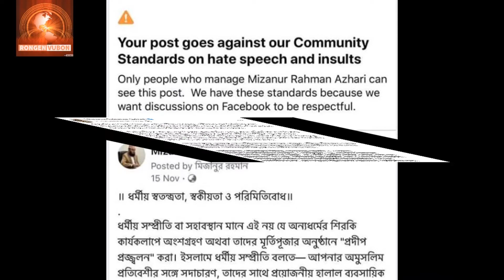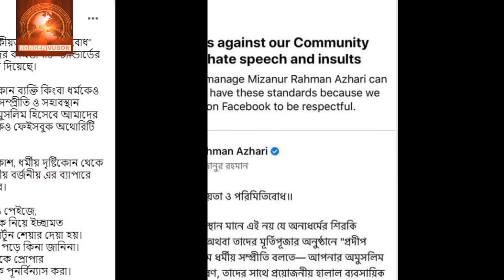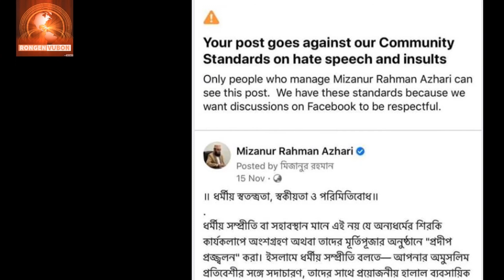আজহারীর পোস্ট মুছে দিল ফেসবুক, প্রতিবাদে পাল্টা স্ট্যাটাস || mizanur rahman azhari || azahari